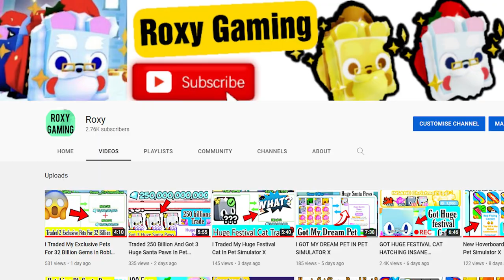Throwing 20 Mud balls In Adopt me Desert Update 2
New adopt me desert 2 update in finally here now and I used 20 mud ball to get giant golden scarab in roblox adopt me desert update 2. throwing 20 mud ball in adopt me was insane. from these mudball you can get golden diamond and normal giant scarab in adopt me.